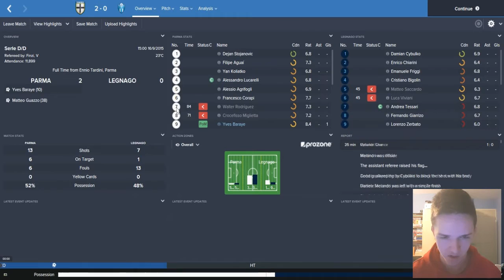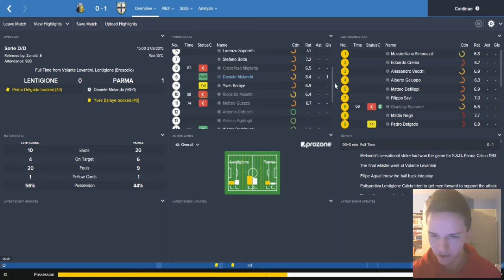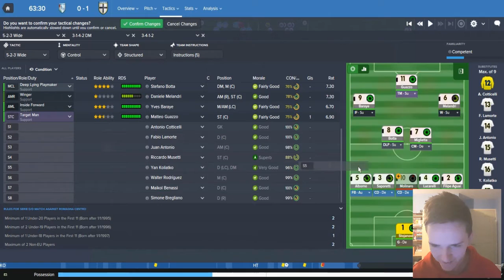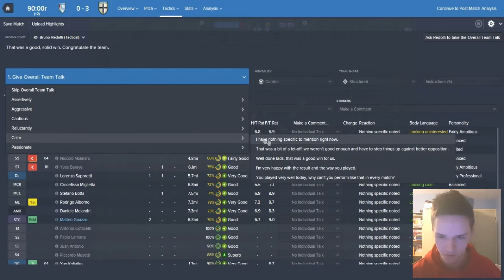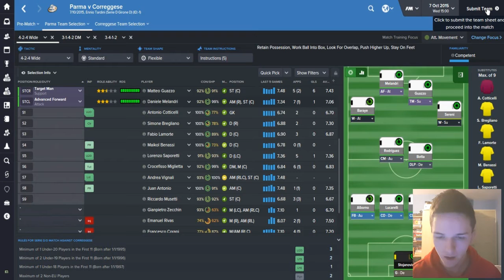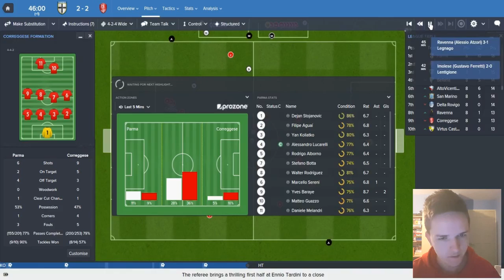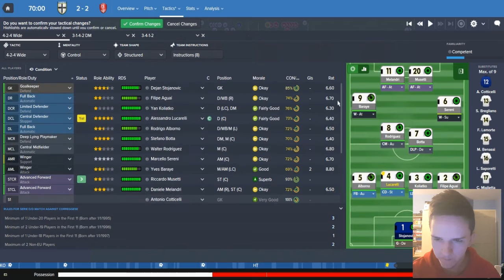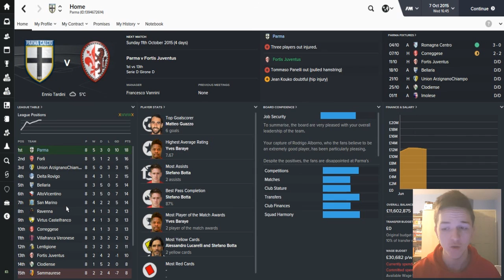Parma: From The Ashes - Episode 2: Learning Curve (Romagna Centro & Correggese) | FM 2016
Six likes for us actually getting some wins under our belt?